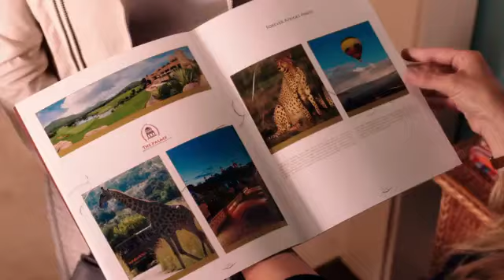JUNTOS E MISTURADOS TRAILER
SINOPSE
Depois de um encontro às cegas ter corrido horrivelmente mal, o Jim e a Lauren concordam que nunca mais querem voltar a ver-se. Bem, isso é tudo prestes a mudar quando os dois se encontram e suas respectivas famílias (incluindo crianças) todos presos juntos em uma suíte em um local de férias Africano Safari.